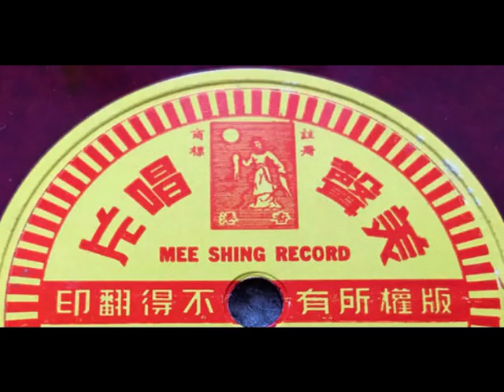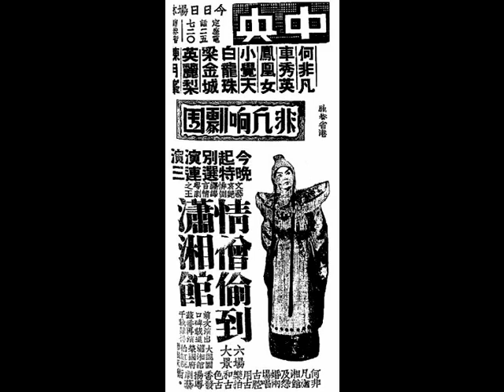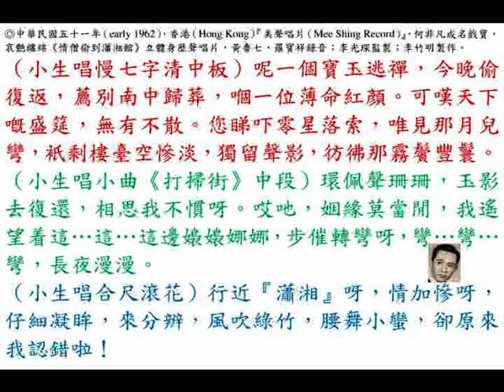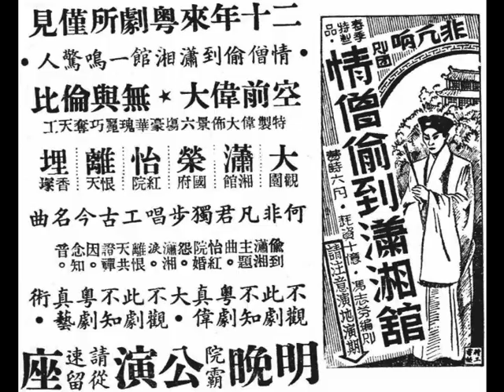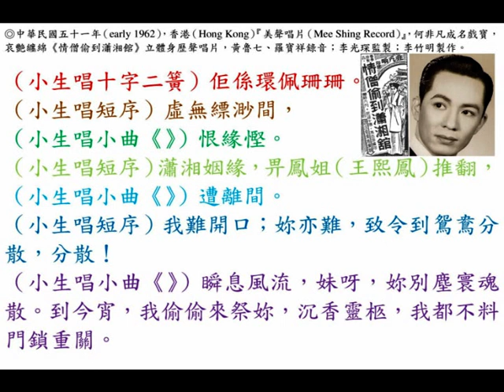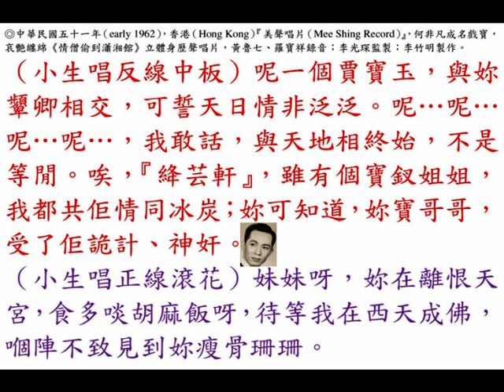何非凡《情僧偷到瀟湘館》主題曲，中華民國五十一年（early 1962），香港『美聲唱片（Mee Shing Record）』出品。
◎廣府（Kwangtung province）省城（Canton）院霸『海珠戲院』，留票電話：12917。中華民國卅七年三月廿二日，星期二（23rd March, 1948, Tuesday）即晚演朝氣蓬勃，非同凡響『非凡響劇團』，何非凡、楚岫雲、鳳凰女、梁金城、梁冠南、小覺天、……等合演。中華民國卅七年春季（spring in 1948）特製極品新劇，動員百人，耗資十億，費時六月，始克完成，中華民國卅七年三月廿二日，星期一（22nd March, 1948, Monday）晚通宵彩排，成績美滿，觀者無不擊節讚賞。馮志芬編劇《情僧偷到瀟湘館》一鳴驚人。二十年來，粵劇所僅見，空前偉大，無與倫比。特製偉大佈景六場，豪華瑰麗，巧奪天工：大觀園、瀟湘館、榮國府、怡紅院、離恨天、埋香塚。何非凡君獨步唱工，嘔心傑作，古今名曲：《情僧偷到瀟湘館》主題曲、《怡紅院婚怨》、《瀟湘淚》、《離恨天共證禪因》、《念知音》、《葬花詞》、《歸天曲》。不觀此劇；不知粵劇真偉大。不觀此劇；不知粵劇真藝術。印備圖文並茂之曲詞圖片精美特刊，在戲院票房廉價代售。

◎『非凡響劇團』為粵劇爭體面新劇快與本港仕女見面了。曾經轟動廣州百萬市民，口碑載道，旗幟鮮明，浩浩蕩蕩百戰雄獅襲港。擇吉中華民國卅七年國曆八月三日，星期二（3rd August, 1948, Tuesday）起，在『高陞大戲園』頭臺一連六晚，盛大演出，開臺先演示威《六國大封相》，續演巨劇《情僧偷到瀟湘館》，訂座電話：27139。演期逼近，拭目以待。不觀看此劇不知粵劇真偉大！不觀看此劇不知粵劇真藝術！六場大景，場場偉大，鬼斧神功：大觀園、瀟湘館、榮國府、怡紅院、離恨天、埋香塚。馮志芬編撰，古今名曲：《情僧偷到瀟湘館》主題曲、《怡紅院婚怨》、《瀟湘淚》、《離恨天》、《證禪因》、《念知音》、《葬花詞》、《歸天曲》，悅耳動聽，繞樑三日。僅何非凡唱《情僧偷到瀟湘館》主題曲，已以價值連城，何非凡唱《情僧偷到瀟湘館》及《怡紅院婚怨》兩場，唱古腔，用古樂拍和，古色古香，發揚粵劇藝術。編劇名家馮志芬最新大偉作；上海名畫師洪三和精製巨景；何非凡置驚人服裝三大套，能千變萬化，整個粵劇壇聞所未聞，見所未見。《情僧偷到瀟湘館》，廿年內粵劇所僅見空前偉大，無與倫比，在廣州曾演百次，次次狂滿，的確非凡響。『非凡響劇團』，堂堂之陣；正正之旗，擎天六柱，赫赫聲威：何非凡（飾演 賈寶玉）、麥炳榮（飾演 賈璉）、白龍珠（飾演 賈政）、陸雲飛（反串飾演 石春）、譚玉真（飾演 薛寶釵）、楚岫雲（飾演 林黛玉）；八大藝員：李東全、鄧國英、蔡錦雲、李飛龍、陳月峰、白雪梅、何文煥、鄒曼儀；龍虎武師陣：許君漢、陳德輝、梁國強、鄔文仲、鄭耀輝、吳振華，北派絕技驚人；參謀部人馬：蘇永年 經理、李提 司理；劇務主任：廖了了、陳冠卿；宣傳主任：張人佛、鄭淑儀；舞臺裝置：洪三和、李良耀。

◎中華民國五十一年（early 1962），香港（Hong Kong）『美聲唱片（Mee Shing Record）』，何非凡成名戲寶，哀艷纏綿《情僧偷到瀟湘館》立體身歷聲唱片，黃魯七、羅寶祥錄音；李光琛監製；李竹明製作。
（小生唱慢七字清中板）呢一個寶玉逃禪，今晚偷復返，薦別南中歸葬，嗰一位薄命紅顏。可嘆天下嘅盛筵，無有不散。您睇吓零星落索，唯見那月兒彎，衹剩樓臺空慘淡，獨留聲影，彷彿那霧鬢豐鬟。
（小生唱小曲《打掃街》中段）環佩聲珊珊，玉影去復還，相思我不慣呀。哎吔，姻緣莫當閒，我遙望着這…這…這邊嬝嬝娜娜，步催轉彎呀，彎…彎…彎，長夜漫漫。
（小生唱合尺滾花）行近『瀟湘』呀，情加慘呀，仔細凝眸，來分辨，風吹綠竹，腰舞小蠻，卻原來我認錯啦！
（小生唱十字二簧）佢係環佩珊珊。
（小生唱短序）虛無縹渺間，
（小生唱小曲《》）恨緣慳。
（小生唱短序）瀟湘姻緣，畀鳳姐（王熙鳳）推翻，
（小生唱小曲《》）遭離間。
（小生唱短序）我難開口；妳亦難，致令到鴛鴦分散，分散！
（小生唱小曲《》）瞬息風流，妹呀，妳別塵寰魂散。到今宵，我偷偷來祭妳，沉香靈柩，我都不料門鎖重關。
（小生唱反線中板）呢一個賈寶玉，與妳顰卿相交，可誓天日情非泛泛。呢…呢…呢…呢…，我敢話，與天地相終始，不是等閒。唉，『絳芸軒』，雖有個寶釵姐姐，我都共佢情同冰炭；妳可知道，妳寶哥哥，受了佢詭計、神奸。
（小生唱正線滾花）妹妹呀，妳在離恨天宮，食多啖胡麻飯呀，待等我在西天成佛，嗰陣不致見到妳瘦骨珊珊。